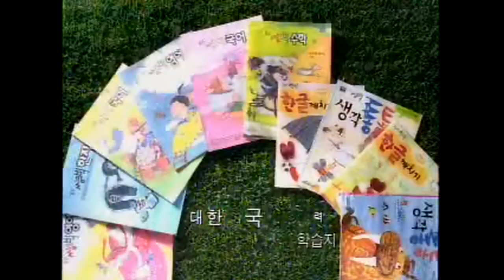최수종 유승호 출연 웅진 씽크빅 CF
배우 최수종, 아역 배우 유승호가 출연한 웅진 씽크빅 CF. 아들이 시험에서 만점을 받았다는 사실에 기뻐하는 아빠가 웅진 씽크빅의 창의력 선생님에게 고마움을 표시하는 모습을 통해 "창의력 선생님은 아이들의 공부에 자신감을 붙게 한다."라는 카피를 담고 있음.